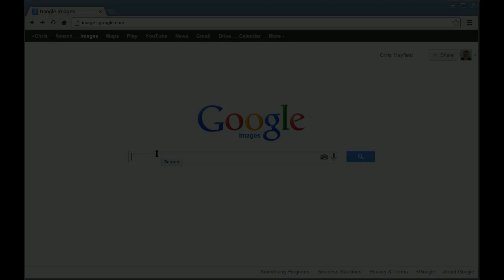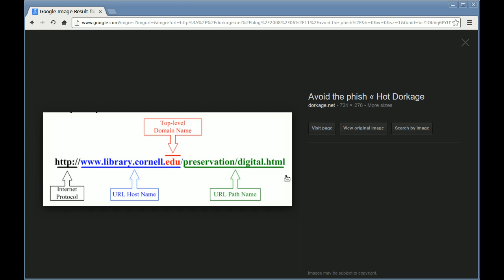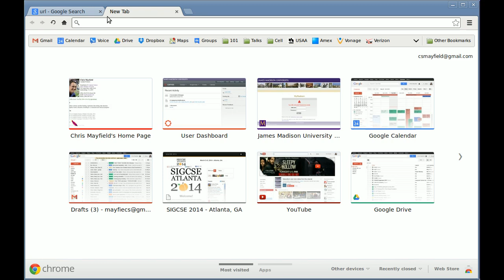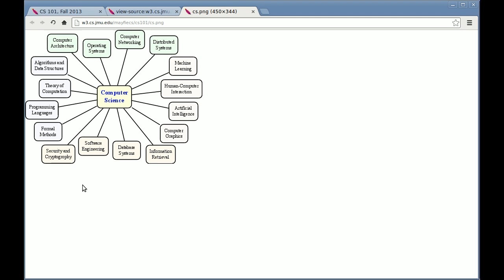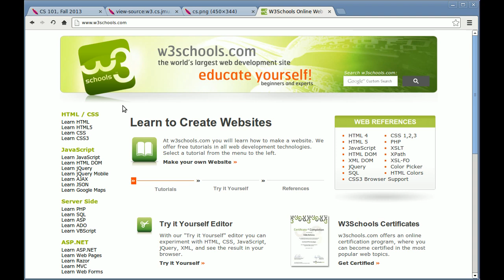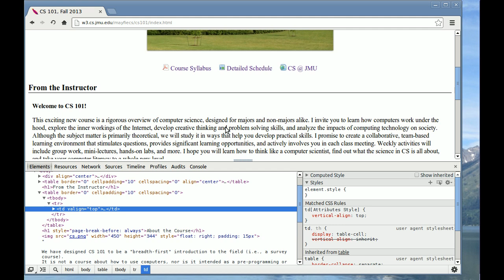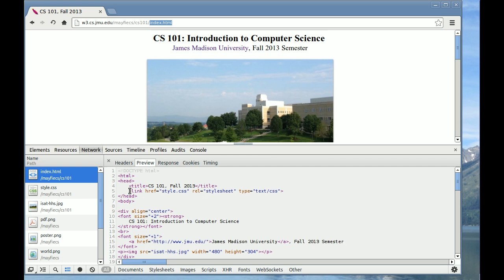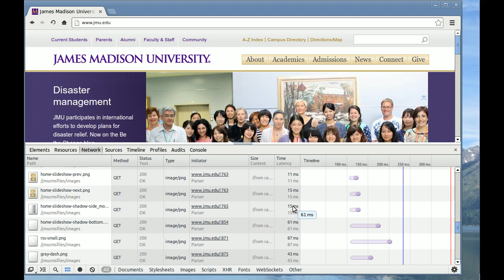JMU CS 101: World Wide Web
Parts of a URL, view HTML source, Chrome DevTools